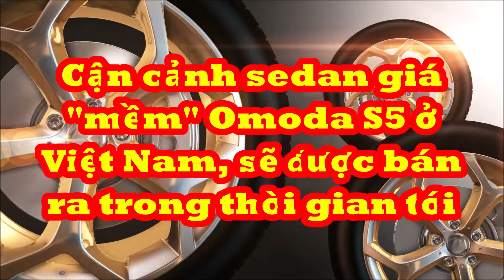Cận cảnh mẫu ô tô giá rẻ sedan mới về Việt Nam, sẽ được bán ra trong thời gian tới giá chưa công bố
Trong sự kiện công bố lô xe Omoda C5 sản xuất tại Indonesia chính thức cập cảng Việt Nam, mẫu xe Omoda S5 cũng xuất hiện.